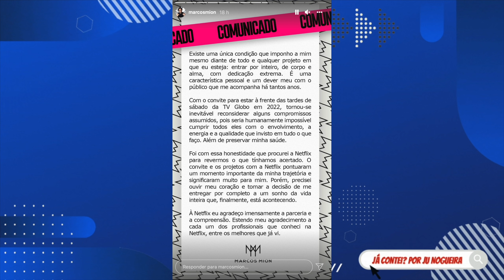💣Jojo Todynho PASSA MAL; Melody MENTE BEIJO COM MEL MAIA É DESMENTIDA e PASSA VERGONHA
Meu Moletom
- Ju Nogueira veste blusa M e moletom GG

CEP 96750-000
Butiá/RS
Elenco A Fazenda 13
Participantes: Sthefane Matos, Victor Pecoraro, Mussunzinho, Liziane Gutierrez, Nego do Borel, Tati Quebra Barraco, Arcrebiano Bil Araújo, Mileide Mihaile, Dayane Melo, Valentina Francavilla, Fernanda Medrado, Marina Ferrari, Gui Araújo, MC Gui, Tiago Piquilo, Rico Melquíades, Dynho Alves.